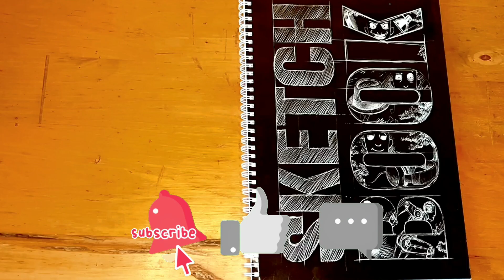How to draw OPILA BIRD? | Let's Draw Together